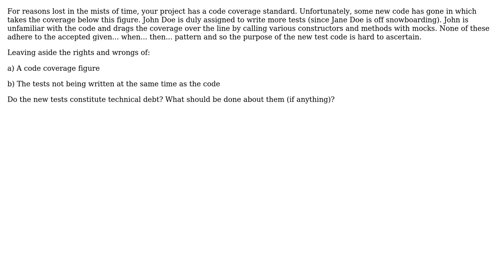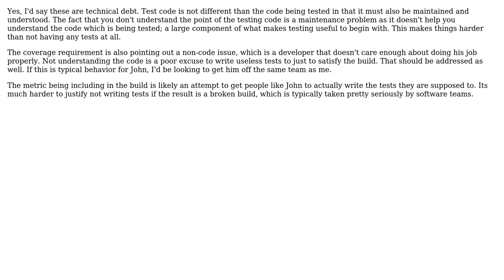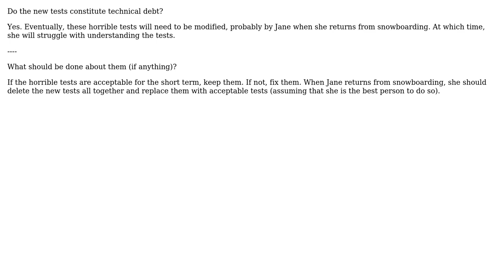Are unit tests written purely to satisfy a code coverage figure technical debt?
Software Engineering: Are unit tests written purely to satisfy a code coverage figure technical debt?

With thanks & praise to God, and with thanks to the many people who have made this project possible! | Content (except music & images) licensed under CC BY-SA | Music | Images & others | With thanks to user Robbie Dee user leo1 user Laiv user Justin user Andy and the Stack Exchange Network Trademarks are property of their respective owners. You are responsible for your own actions.